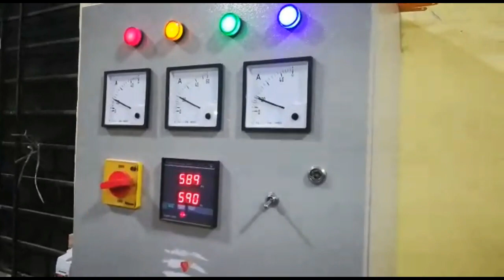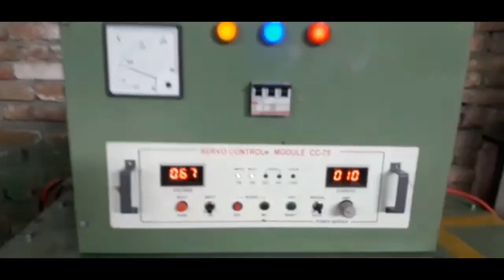Solar battery & tubular battery making machines.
How battery plate are manufactured

Power Battery Equipments is one of the leading Lead Acid Battery Machines Manufacturer, PBE has a complete range of machines which are needed to make a battery. The wide range of machines include Automatic Grid Casting, Semi Automatic Grid Casting, Manual Grid Casting, Sigma Mixers, Intercell Welding machine, Battery Heat Sealing Machine, curing chambers, Battery Charges, Lead Oxide making machine, Lead melting furnaces & and many more. we also provide battery grade chemicals, raw materials & full technical support for a battery industry. We have a good supply chain & we export our battery making machines. we have recently exported complete battery manufacturing machines to Afgahistan,Iraq,Yemen,Lebonan,Sudan,Nigeria,Bangladesh,Nepal,SriLanka,Australia,Malaysia,Haiti,Egypt & many more. we are experts in making lead acid battery machines, we have variety of machines as per customers requirement & need.We have a good techinical knowledge having more than 35 years of experience in this field.